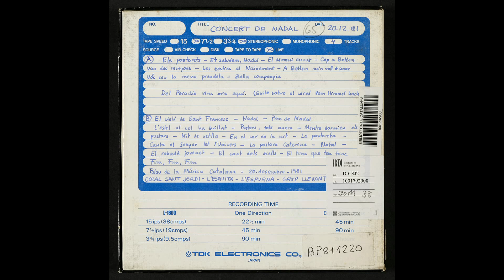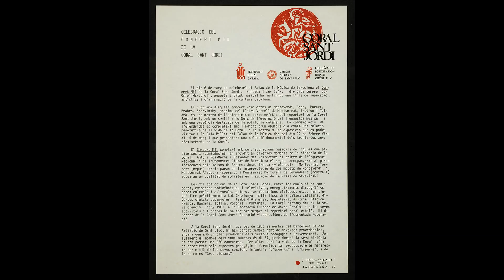Que els cants ens alegrin: 75 anys de la Coral Sant Jordi 5/6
Àmbit 5: Cantar i vetllar pel patrimoni
El patrimoni de la Coral Sant Jordi és vast i divers. El que ha arribat a la Biblioteca de Catalunya prové del mateix Oriol Martorell (la discoteca), dels seus fills (altres enregistraments domèstics), de Manel Artigues (artífex dels enregistraments no comercials, però fets amb rigor professional) o, més recentment, de la mateixa Coral Sant Jordi a través del llegat de dos dels seus presidents històrics: Francesc de P. Ayesta (Ciscu, 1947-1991) i Lluís Saumell (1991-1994 i 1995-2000). Altres enregistraments s’han obtingut de les retransmissions radiofòniques, com el cas del concert de Duke Ellington a Santa Maria del Mar, o el de La Pesta de Robert Gerhard (primera audició a Espanya, i en una adaptació de la versió catalana de Joan Fuster, el 1980). La història de la Coral Sant Jordi l’han escrita, enregistrada, recollida i elaborada alguns dels seus cantaires. El llibre 50è aniversari Coral Sant Jordi, escrit per Agustí Espriu Malagelada i del qual s’han extret les cites que figuren en els altres àmbits, es pot considerar “la” biografia de la Coral.